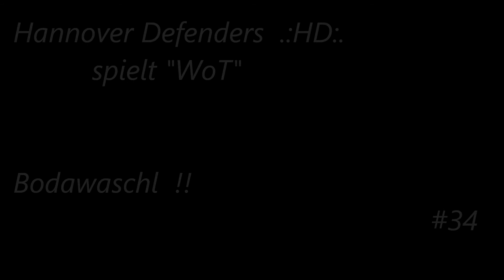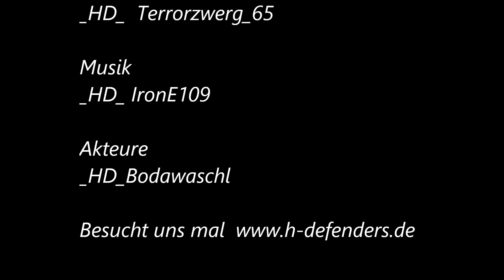Unser Bodawaschl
Hannover Defenders .:HD:. spielt WoT #35